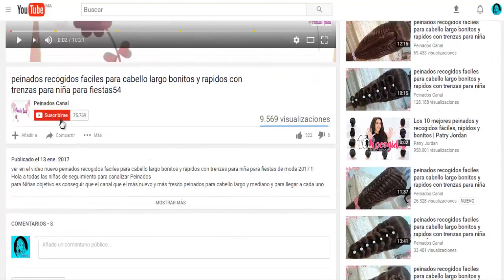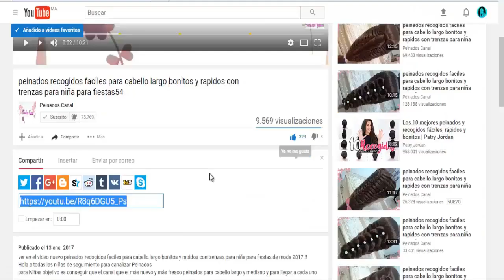PEINADOS PARA LA ESCUELA #2 - Top Transformaciones increíbles del cabello - Hermosa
VER EN EL VIDEO COMO HACER NUEVO IDEA DE PEINADO RECOGIDO PARA LA ESCUELA / IDEAS DE PEINADOS FACILES Y RAPIDOS Y BONITOS PARA CHICAS Transformaciones increíbles del cabello - Hermosa DE MODA 2018 !